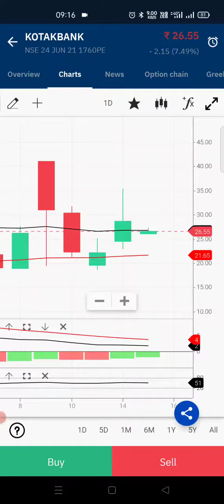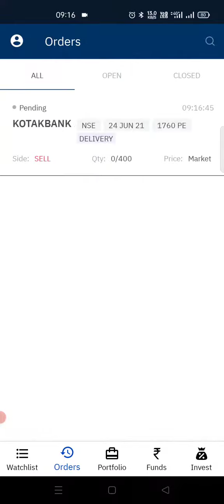Carry position live trade